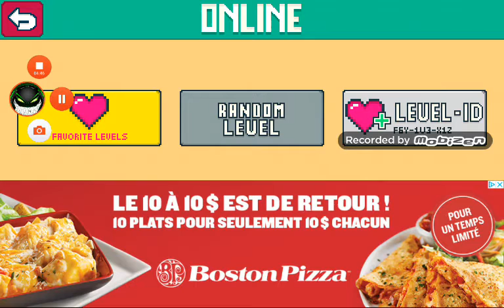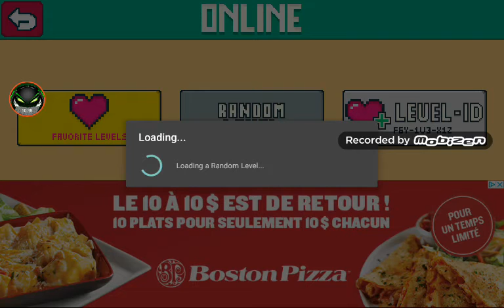"Mario maker" partie 3